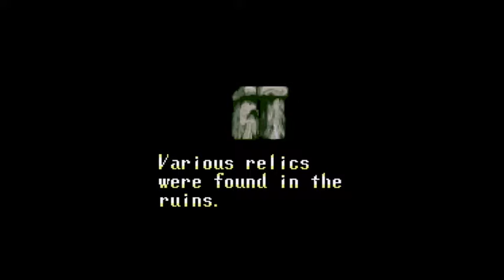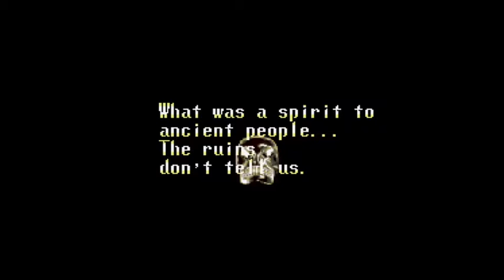Illusion Of Time Full Game Walkthrough No Commentary